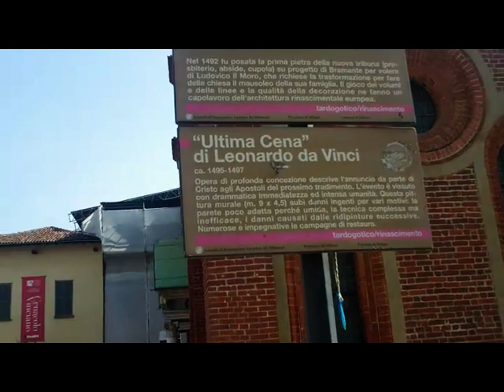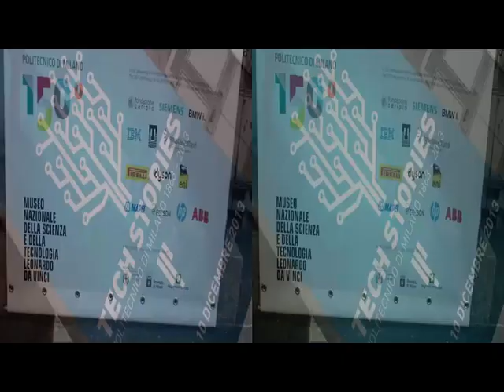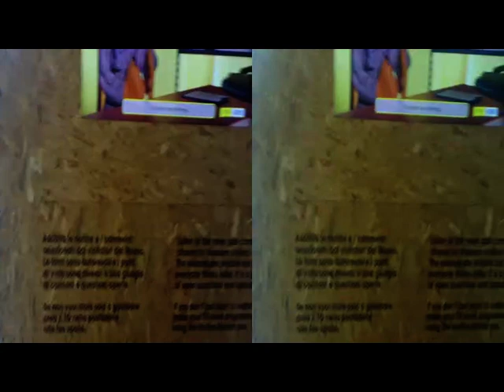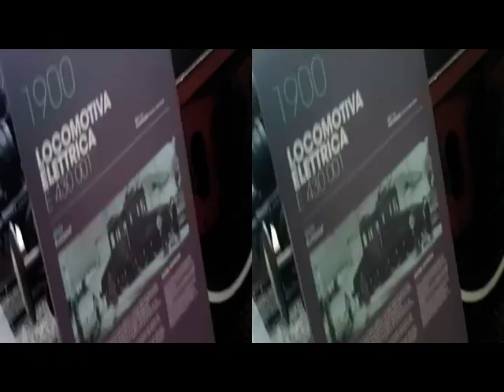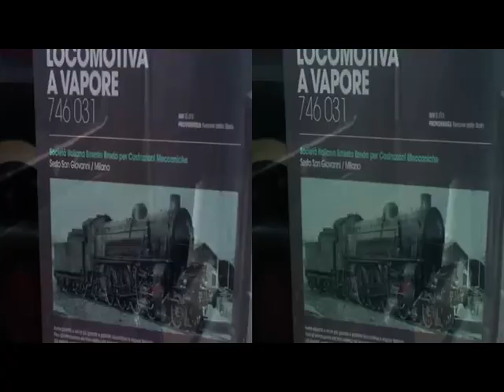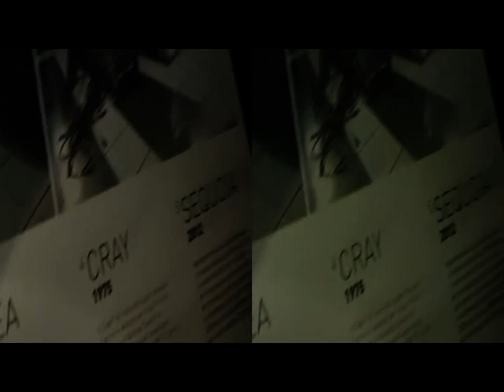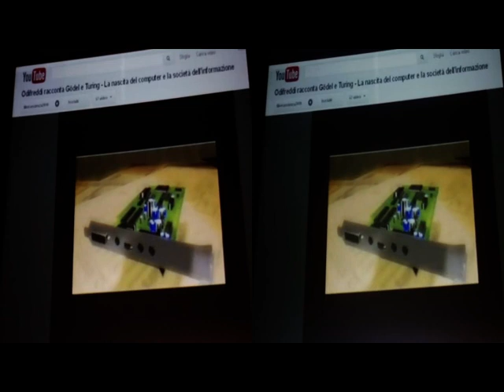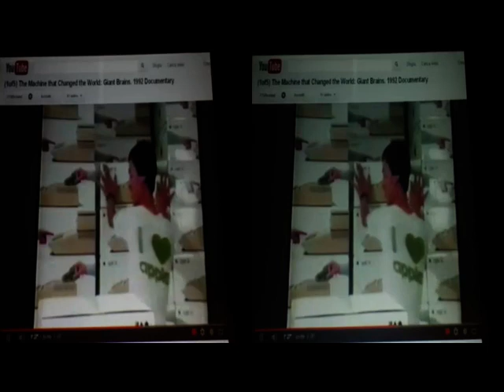MILANO Museo Scienza&Tecnologia"Leonardo da Vinci" [by Sergio Conegliano]